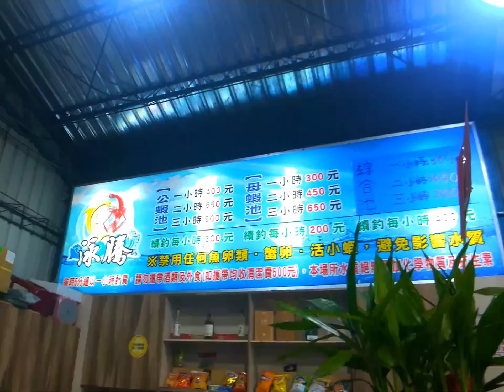【釣蝦女神系】桃園超狂釣蝦場 百斤蝦子躍出水面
泳騰放蝦真的好精彩啊XDD
感恩兩位老闆熱情招待^_^